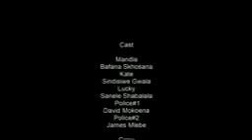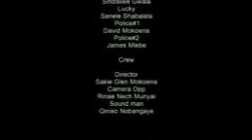I didn't do it short film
SGIDLA VA FILM PRODUCTION